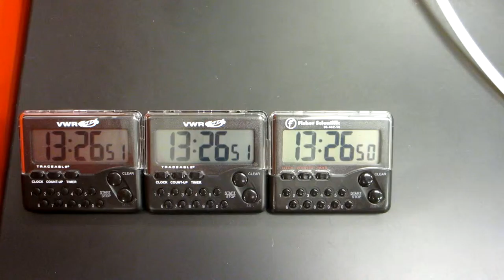Three Clocks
Not exactly perfectly synchronized